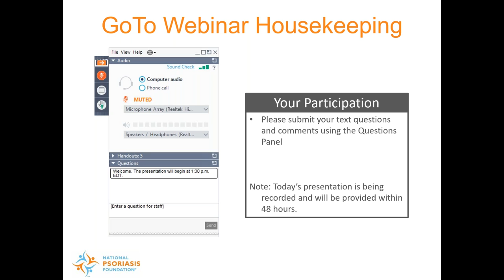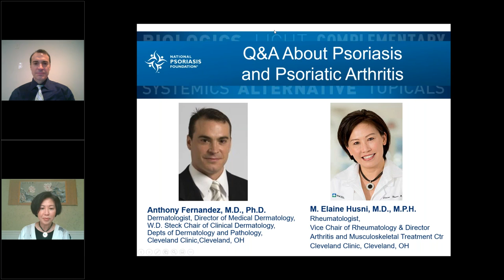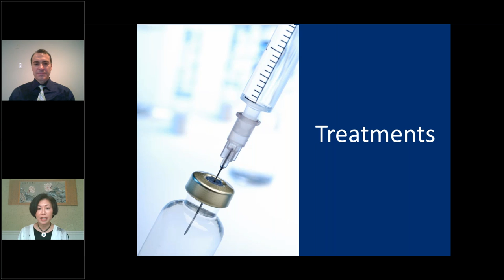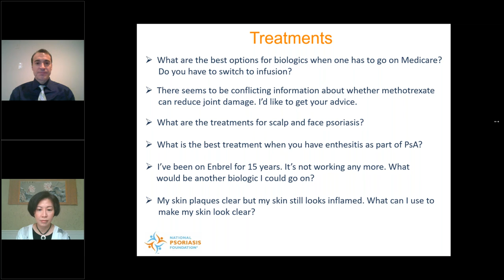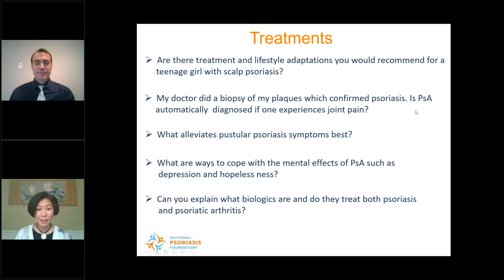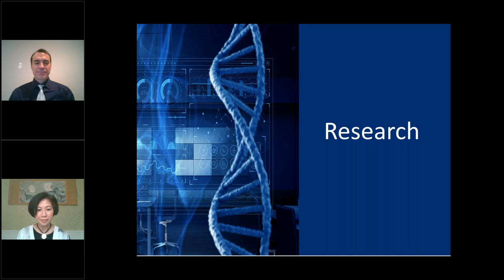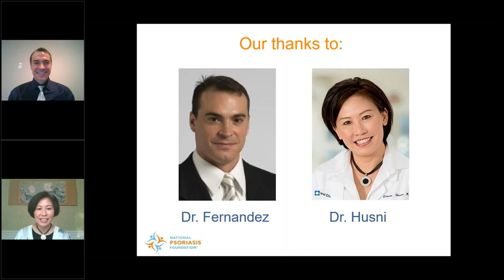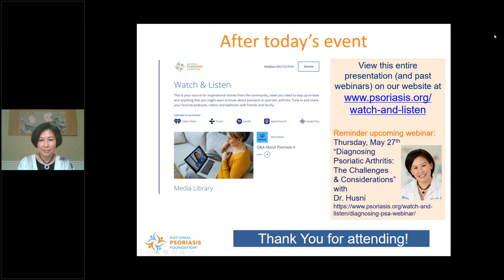Q&A About Psoriasis and Psoriatic Arthritis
Hear Dr. Anthony Fernandez, Director of Medical Dermatology, W.D. Steck Chair of Clinical Dermatology, Depts of Dermatology and Pathology at Cleveland Clinic and Dr. Elaine Husni, Vice Chair of the Department of Rheumatic and Immunologic Diseases, Director of the Arthritis and Musculoskeletal Treatment Center also with the Cleveland Clinic respond to questions from you, the audience.